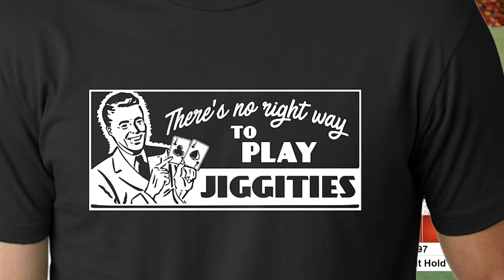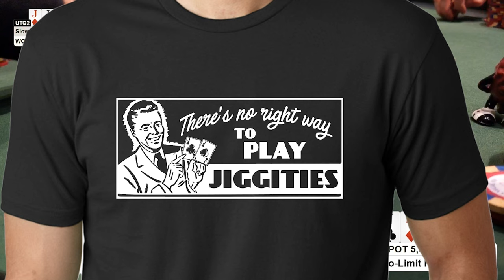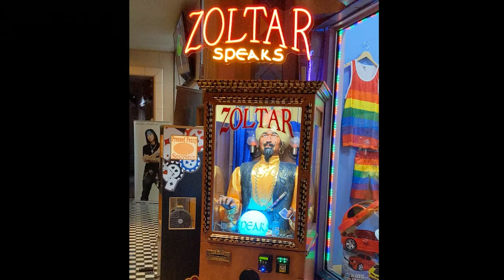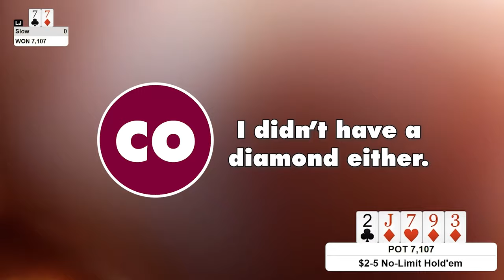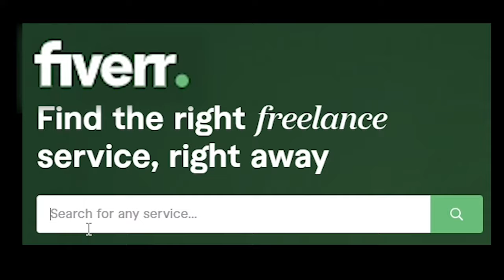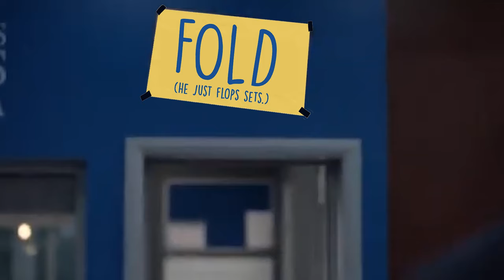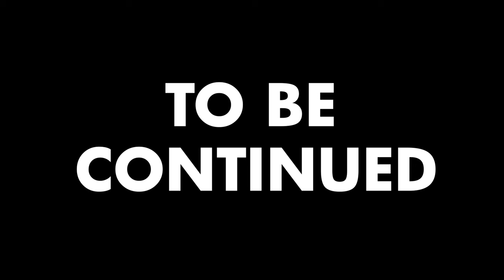I CAN'T STOP WINNING AT POKER - Part II (Episode 26)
Just another poker show? Not so fast. In Part Two of the four-part series - where Slow Poker gets sprinkled with No-Limit Hold'em fairy dust in Las Vegas during the World Series of Poker and plays the most magical poker game he's ever played - it's discovered that it's possible to not only flop not just several sets, but all the sets.

EDITORS: Ajax Savage, Slow Poker
CASINO: Paris Las Vegas

Special thanks to @GregGoesAllIn, Jordan Bromley, and Tina Turner

CHAPTERS:
0:00 Intro
0:32 JJ
2:06 TT
2:41 99
3:05 88
4:31 Mailbag
4:50 77, Take 1
5:39 77, Take 2
6:20 77, Take 3
6:57 66
7:43 55
8:12 44
8:51 33
9:21 22